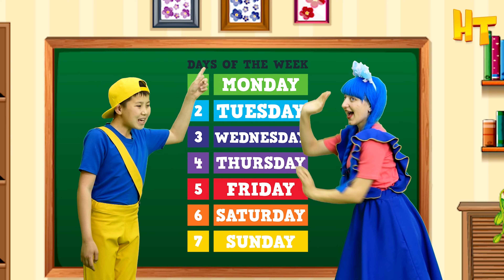Changing a Diaper + More Nursery Rhymes & Kids Songs | Hahatoons Songs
Hello, Hahatoon! How are you? Are you ready to sing, learn and dance?! Then let's go!
Our channel provides a great deal of videos which are considered to be educational, informative, enjoyable and entertaining! Video songs are created by a specialized team which consists of script writers, musicians, actors and clip makers. With the help of our songs kids will not only have fun,but also they will be brought up with good manners! Let's travel to the world of Hahatoons!